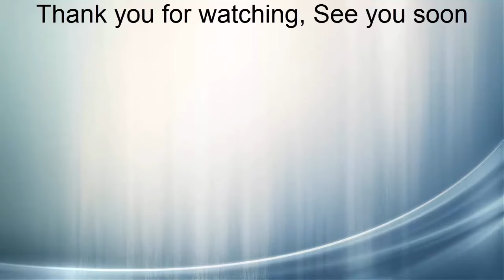Introduction To Loom Knitting || Complete Instructions For Beginners || Please Read Description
This video is about Loom Knitting, how you cast on and work. For this video i used only knit stitch to make it easy for you guys and the e-wrap method which is easy to handle in my opinion anyways.

Loom Knitting is best for people who find knitting in general hard and confusing. Loom knit is an simplified way of knitting and you don't need to balance and manipulate two needles at once, which is the only reason why people find knitting hard. Loom knit is just one loom and one hook that's it.

Loom Knitting is neither easy nor very hard, It's all about practice and persistence, but frankly I'm really not very much fond of this craft, I find it time consuming but it still has its fun. I don't work with looms often and you can clearly see in the video that I was struggling with it a lot but still I enjoyed it and I hope I make work with it again some time soon.